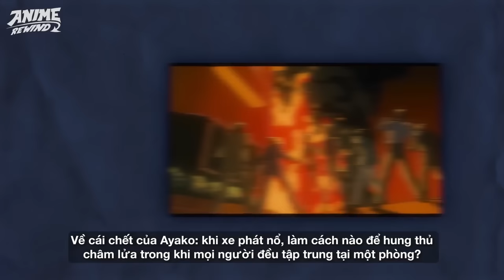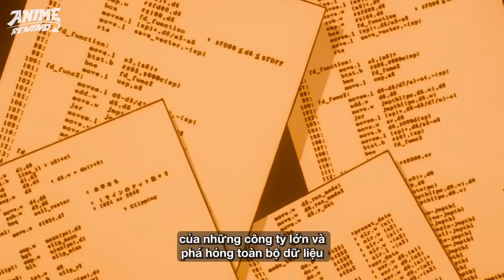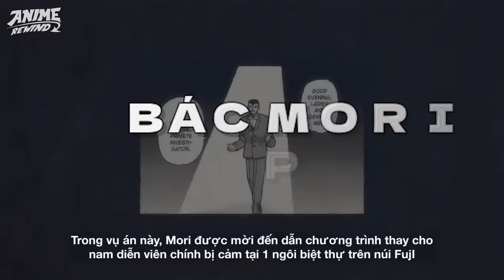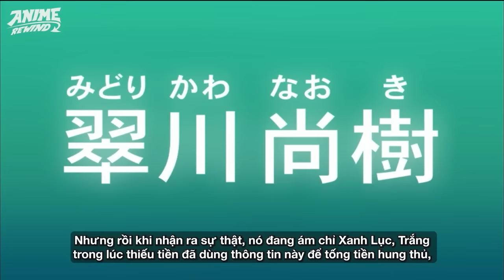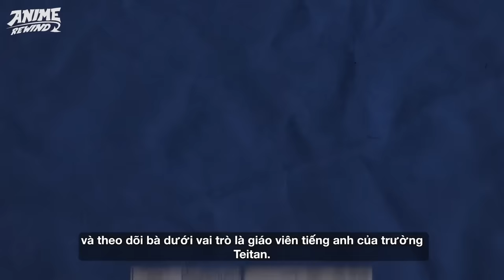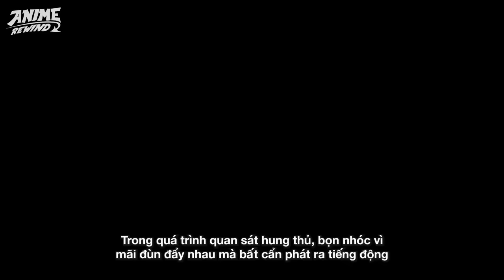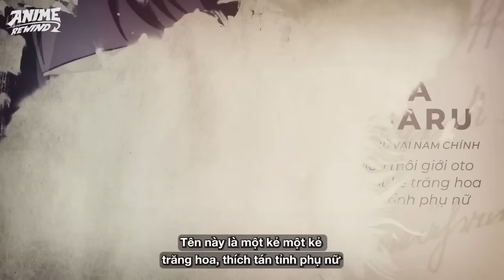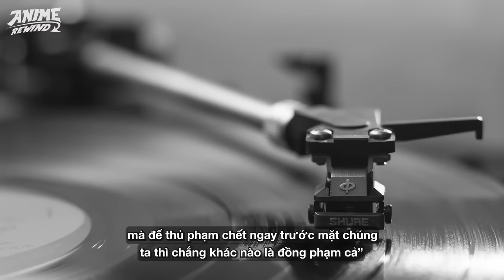CONAN - HỒ SƠ VỤ ÁN | SIÊU TỔNG HỢP NHỮNG VỤ ÁN CONAN PHẢI XEM!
ỦNG HỘ Người Nghèo TẠI ĐÂY: @nguoingheoreview